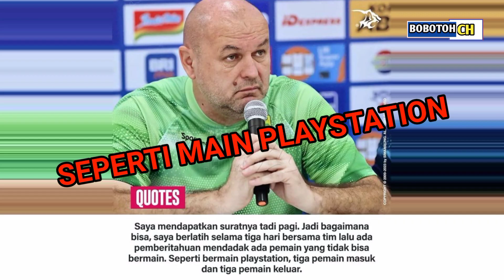ANEH ... !!! TIGA PEMAIN PERSIB KENA SANKSI DILARANG BERMAIN DAN DENDA 225 JUTA